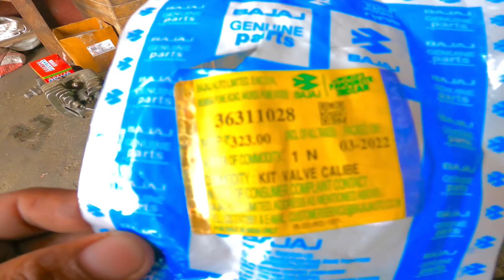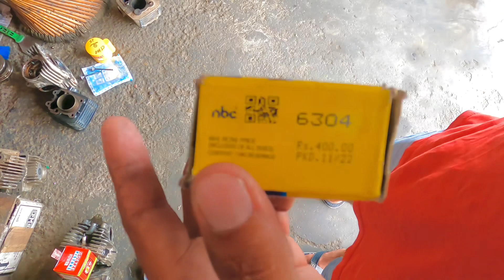CT 100 FULL ENGINE FITITING || CT 100 FULL SERVICE,CT 100 FULL RESTORATION || CT 100 FULL MODIFIED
ct 100 bike,
ct 100 bike price,
ct 100 bike 2023 model,
ct 100 bike review,
ct 100 bike sticker,
ct 100 bike 2017 model,
ct 100 bike silencer sound change,
ct 100 bike price 2023,
ct 100 bike 2016 model,
ct 100 bike battery charging problem,
ct 100 bike average setting,
ct 100 bike air filter change,
ct 100 bike alteration,
ct 100 bike alloy wheel,
ct 100 bike add,
ct 100 bike average test,
ct 100 bike adina hati,
ct 100 bike alteration photos,
how to modify ct 100 bike at home,
ct 100 bike ka average kaise badhaye,
ct 100 bike air filter,
ct 100 bike average,
bajaj ct 100 alteration bike tamil,
ct 100 bike accessories,
ct 100 bike ko aage se kaise uthaye,
ct 100 bike alloy wheel price,
ct 100 bike alteration tamil,
ct 100 bike accident,
ct 100 bike battery price,
ct 100 bike bajaj,
ct 100 bike battery,
ct 100 bike battery repair,
ct 100 bike bs4,
ct 100 bike beet,
ct 100 bike black lamination,
ct 100 bike brake light,
ct 100 bike black colour,
ct 100 bike bs6,
bajaj ct 100 bike,
bajaj ct 100 bike modified,
bajaj ct 100 bike petrol reserve on off,
bajaj ct 100 bike mileage,
bajaj ct 100 bike starting problem,
bajaj ct 100 bike old model,
bajaj ct 100 bike petrol reserve on off tamil,
bajaj ct 100 bike choke position,
bajaj ct 100 bike modification,
bajaj ct 100 bike mileage setting,
ct 100 bike current problem,
ct 100 bike carburetor cleaning,
ct 100 bike chain sprocket,
ct 100 bike chain sprocket price,
ct 100 bike chalana kaise sikhe,
ct 100 bike chain tight,
ct 100 ct 100 bike,
bajaj ct 100 street bike concept,
ct 100 bike chalana sikhe,
bajaj ct 100 big bike concept,
ct 100 bike carburetor tuning,
ct 100 bike choke position,
ct 100 bike driving sinhala,
ct 100 bike driving,
ct 100 bike down payment,
ct 100 bike disc brake,
ct 100 bike decoration,
ct 100 bike design,
ct 100 bike delivery,
ct 100 bike driving training,
cd 100 deluxe bike modified,
how to direct ct 100 bike,
ct 100 modified dirt bike,
bajaj ct 100 drag bike,
bajaj ct 100 modified dirt bike,
ct 100 bike digital meter,
indian bike driving 3d ct 100,
ct 100 bike engine price,
ct 100 bike engine oil,
ct 100 bike engine sound,
ct 100 bike emi,
ct 100 bike engine oil capacity,
cd 100 bike engine repair,
best engine oil for ct 100 bike,
ct 100 bike engine repair,
ct 100 bike engine fitting,
ct 100 electric bike,
bajaj ct 100 electric bike,
ct 100 bike engine oil change,
ct 100 convert electric bike,
ct 100 bike engine repair sinhala,
ct 100 ko electric bike kaise banaye,
ct 100 bike exhaust sound,
ct 100 bike full modification,
ct 100 bike full details,
ct 100 bike finance,
ct 100 bike full modified,
ct 100 bike filter,
ct 100 bike finance price,
ct 100 bike for sale,
ct 100 bike full service,
ct 100 bike full wiring,
ct 100 bike full speed,
ct 100 bike gear box fitting,
ct 100 bike gear system,
ct 100 bike gear shift pattern,
ct 100 bike gear,
ct 100 bike game,
ct 100 bike gear system malayalam,
ct 100 bike gol light,
ct 100 bike gear system sinhala,
ct 100 bike ko ghar par modify kaise karen,
cd 100 bike gear system,
ct 100 bike headlight change,
ct 100 bike headlight modified,
ct 100 bike handle change,
ct 100 bike horn,
ct 100 bike headlight,
ct 100 bike handle,
ct 100 bike headlight price,
ct 100 bike handlebar change,
ct 100 bike honda,
ct 100 bike handle price,
how to drive ct 100 bike,
how to ride ct 100 bike,
how to drive ct 100 bike in tamil,
how to start ct 100 bike,
how to drive ct 100 bike sinhala,
how to start ct 100 bike without key,
how to drive ct 100 bike malayalam,
honda ct 100 bike,
how to open ct 100 bike seat,
hero honda ct 100 bike,
ct 100 bike indicator,
ct 100 bike in tamil,
ct 100 bike indicator sound,
ct 100 bike indicator modified,
ct 100 bike starting problem in tamil,
air filter in bike ct 100,
ct 100 bike in kannada,
bajaj ct 100 second hand bike price in hyderabad,
ct 100 modified into dirt bike,
ct 100 bike chalte chalte band ho jata hai,
ct 100 bike ki chain kaise tight kare,
ct 100 bike kaise chalaye,
ct 100 bike ki speed kaise badhaye,
ct 100 bike ki service kaise kare,
ct 100 bike ki service,
ct 100 bike kaise sikhe,
ct 100 bike ko direct kaise kare,
ct 100 bike kick spring fitting,
ct 100 bike ki seat kaise khole,
ct 100 bike ka clutch kaise tight karen,
bajaj ki ct 100 bike,
ct 100 bike bina chabi ke kaise start kare,
kgf bike modified ct 100,
ct 100 bike me choke kaise lagaye,
ct 100 bike light modified,
ct 100 bike light,
ct 100 bike led light,
ct 100 bike lamination,
ct 100 bike lock set price,
ct 100 bike light problem,
ct 100 bike light modification,
ct 100 bike long drive,
ct 100 bike long ride,
ct 100 bike lovers,
latest ct 100 bike,
sri lanka ct 100 bike sticker modified,
how to learn ct 100 bike,
ct 100 bike sale sri lanka,
ikman.lk bike ct 100,
ct 100 bike stunt sri lanka,
ct 100 bike me self kaise lagaye,
ct 100 bike modified,
ct 100 bike modified sri lanka,
ct 100 bike modification,
ct 100 bike modified old model,
ct 100 bike me led light kaise lagaye,